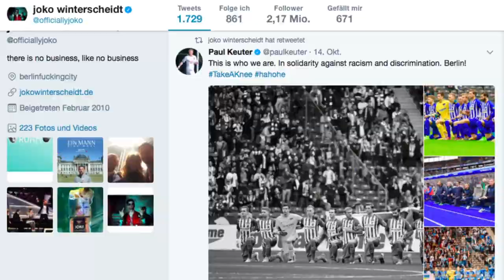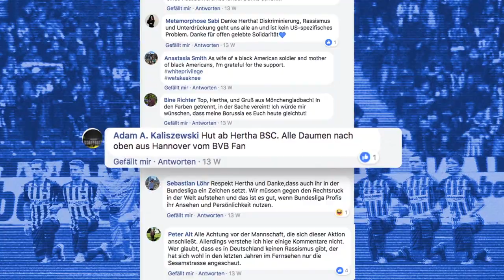Hertha Experiential Advert By Jung von Matt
Hertha Berlin with its TakeAKnee movement kicked-off the game with a social message

Credits
Advertising Agency: Jung von Matt, Germany
Managing Director: Raphael Brinkert
Creative Director: Zoran Drobina
Art Director: Michael Hülsbeck
Copywriter: Mattias Jahn
Client Service Director: Holger Hansen
Project Managers: Janik Lindenblatt, Yannick Maser
Marketing: Paul Keuter, Daniel Schmid